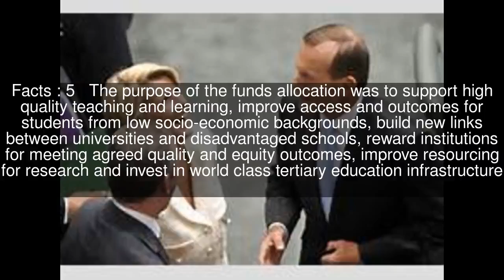Bradley Review of Higher Education Top #5 Facts